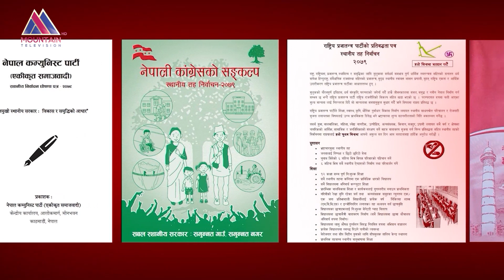सरकारले ल्याउन तयारी गरेको न्युनतम साझा कार्यक्रम कार्यन्वयनमा चुनौती